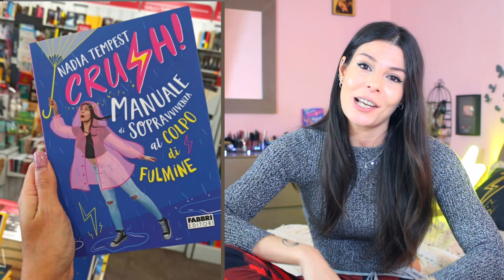PARLIAMO UN PO'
🔥IL MIO LIBRO

Parliamo di come indossare i leggings e soprattutto quando non metterli.